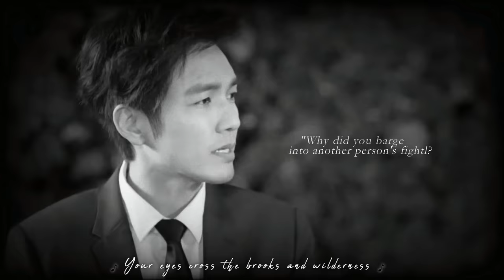[Eng] Kiss Scenes in All Out of Love [ Wallace Chung 钟汉良 Sunyi 孙怡] 如果我們相愛 凉生,可不可以不忧伤 OST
English Translation by Haha

Song: If We Fall in Love 如果我們相愛
Artist: Meng Huiyuan 孟慧圓 & Zhang Hexuan 張赫宣
Drama: All out of Love 凉生,可不可以不忧伤
Starring: Wallace Chung, Sunyi

For more updates on Wallace Chung